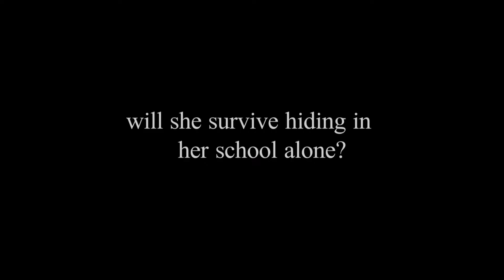Luna || Book Trailer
Luna by Lora Powell
Book Two of The First 30 Days Series